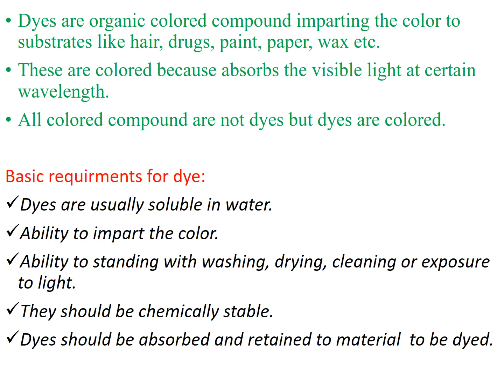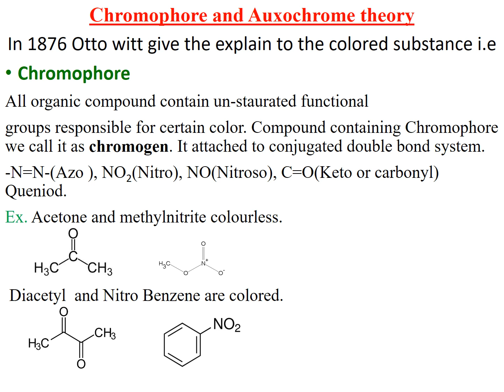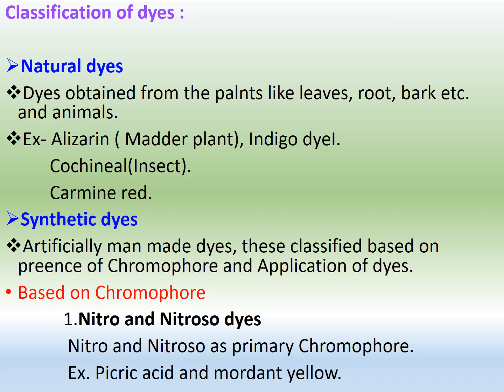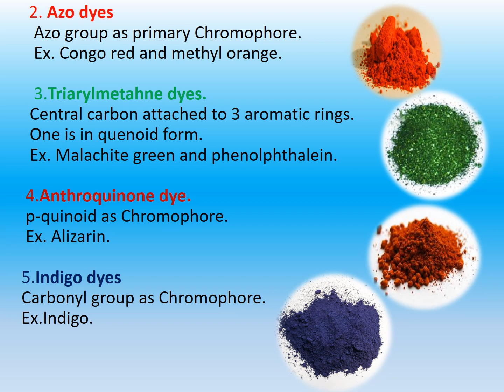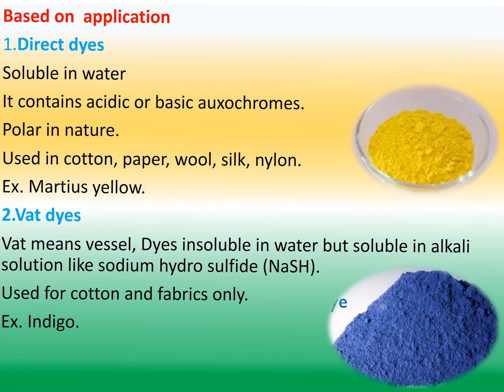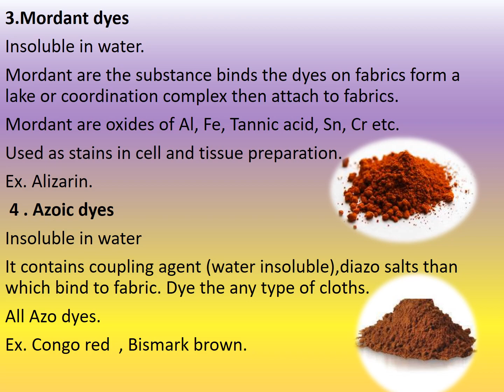Dyes and it's classification.